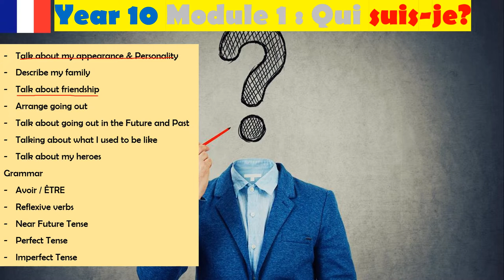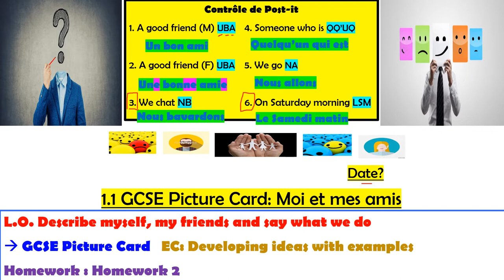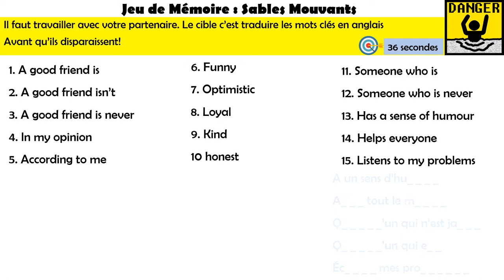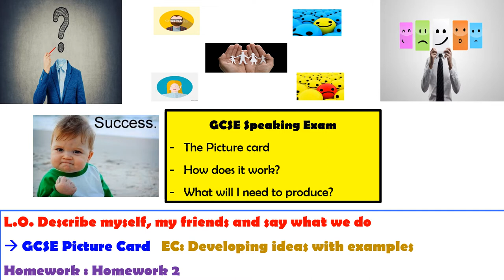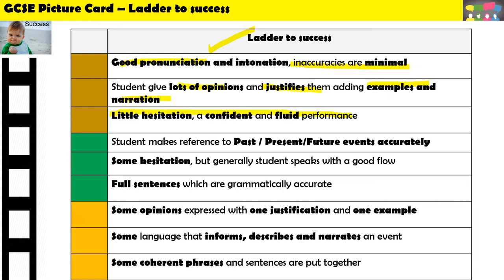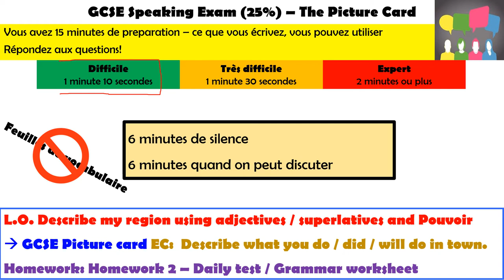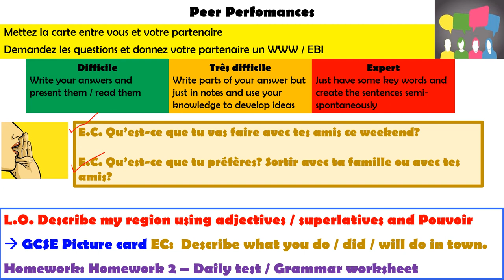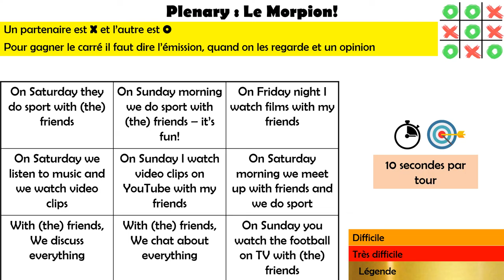Lesson 5 1 1 UnBonAmi Outcome